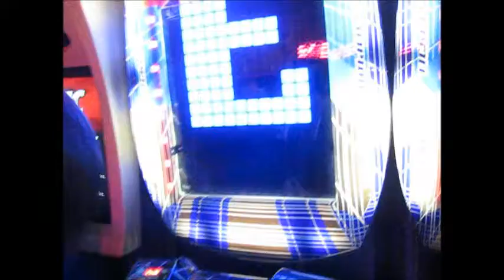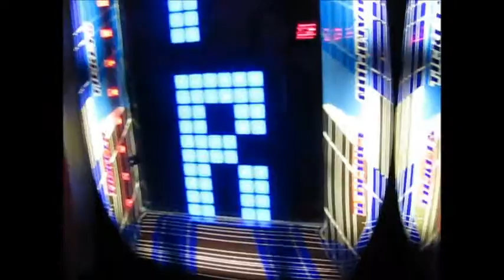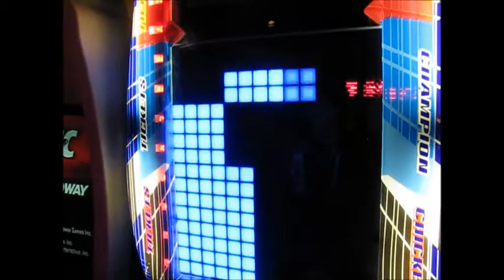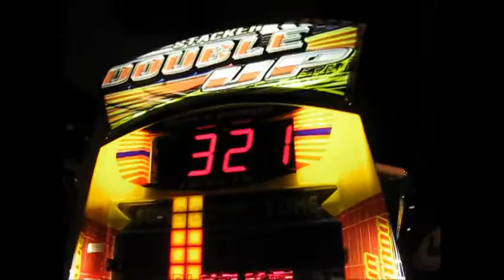Stacker wins!!! Arcade Gameplay!